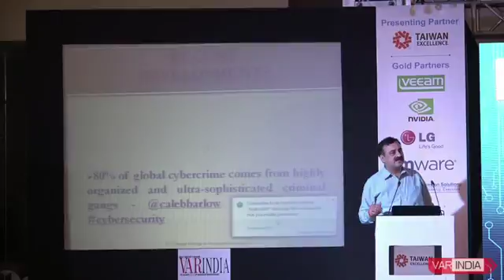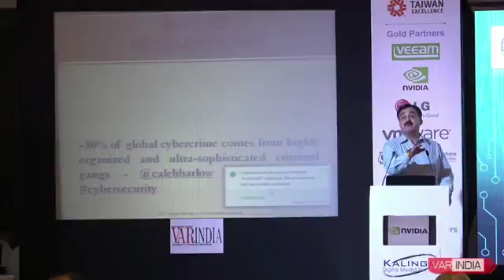Pavan Duggal, Advocate, Supreme Court of India (Cyber law Expert)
Pavan Duggal, Advocate, Supreme Court of India (Cyber law Expert) at 15th VARINDIA IT Forum 2017